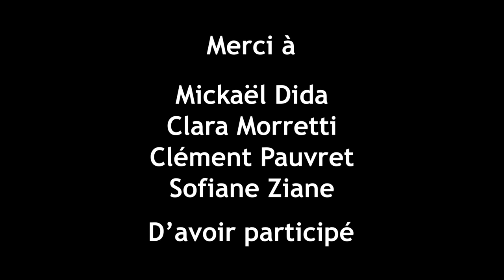Définition (3/4 de semaine #7, 2021)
Définition

Réalisé par :
Julio Derbay

Thème : Rêve

Réalisé dans le cadre des 3/4 de semaine #7